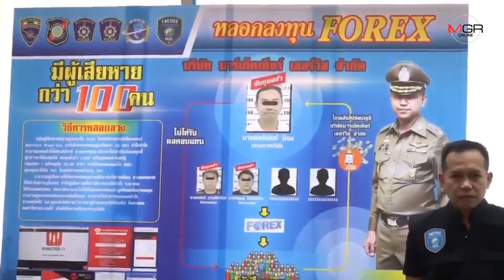รวบแก๊ง(FOREX)ตุ๋นเหยื่อลงทุนเก็งการอัตราแลกเปลี่ยนเงินต่างประเทศ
07/02/2019 รวบแก๊ง(FOREX)ตุ๋นเหยื่อลงทุนเก็งการอัตราแลกเปลี่ยนเงินต่างประเทศ
MGR online -บก.ปอศ.แถลงรวบแก๊งเหยื่อ Forex หลอกลงทุนเก็งการอัตราแลกเปลี่ยนเงินต่างประเทศ ผ่านเว็บไซด์